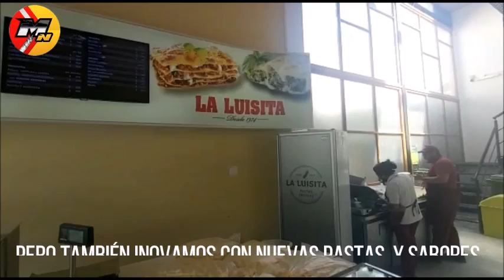PARA UPCN LA PROPUESTA DEL GOBIERNO ES INDIGNANTE, MALICIOSA Y RETROGRADA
UPCN dice NO!!
Con aroma a circo, así recibe UPCN la propuesta que el gobierno dio a conocer hoy en la reunión del Consejo de la Función Pública.
Parece que el gobierno se esfuerza en empeorar la condición económica de las familias de trabajadores estatales, ofreciendo $11000 en cuotas y a recibir en el mes de octubre.
Sra. gobernadora cuando los números no cierran hay que recurrir al ingenio, cuando el ingenio se agota estamos mal, esto sucede en este momento ya sin ingenio y sin dinero.
Ayer le pedimos que saque a los trabajadores de la pobreza, hoy su indiferente respuesta fue sumirnos aún más; es difícil entender su lógica de pensamiento cuando propone que el incremento salarial refleja el 50% de la categoría 1.
Usted excelentísima Gobernadora…. toma conciencia que los sueldos que paga son miseria para hoy y hambre para mañana?